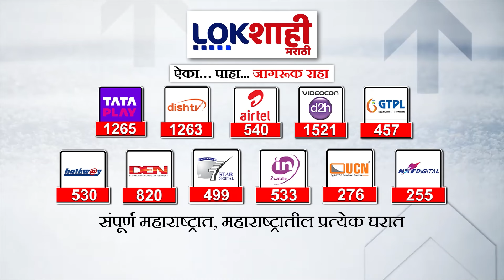CM Eknath Shinde : उमेदवारांची यादी आज जाहिर होईल-मुख्यमंत्री शिंदे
नाशिक, पालघर जागेचा तिढा लवकरच सुटेल- मुख्यमंत्री